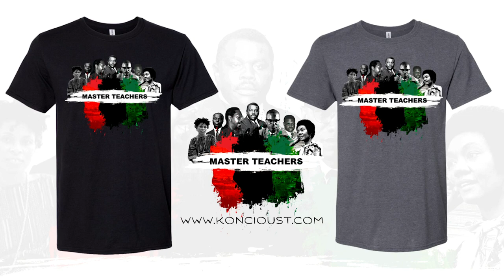Black Genocide : Then and Now | Dr. Jermaine McCalpin | B.H.N.T.D Podcast Ep.3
SIGN UP TO RECEIVE UPDATES FOR NEW VIDEOS, ARTICLES, PLANT BASED RECIPES, BOOK RECOMMENDATIONS, AND FREE GIVEAWAYS FROM KONCIOUST.COM

Listen  powerful reasoning w Autarchii , Jr  and special guest w/Dr. Jermaine McCalpin. Dr. Jermaine McCalpin, provide a clear definition of what a genocide is and how governments have failed to acknowledge the experiences of Africans during the Atlantic Slave Trade as an act of genocide.

Give thanks !!

EVERY SUNDAY @9am - 11am EST